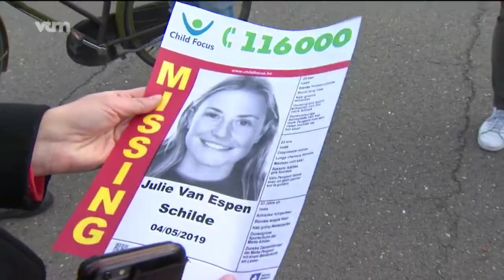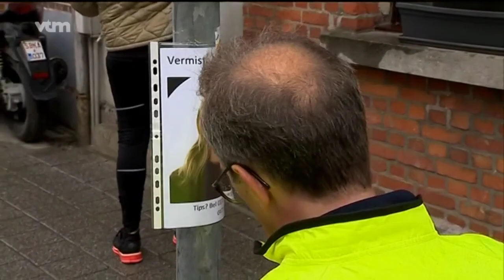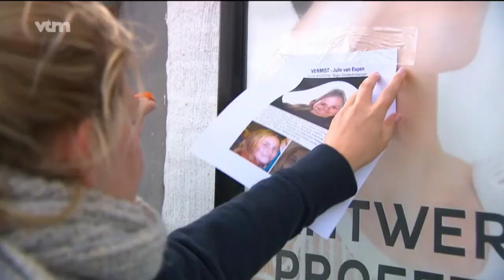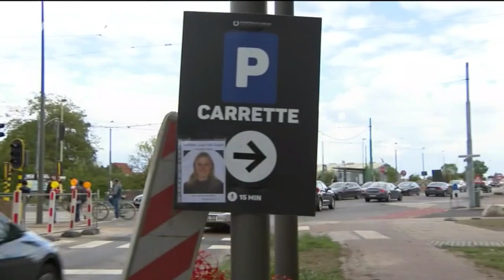Julie Van Espen / 5 mei 2019 Onrustwekkende verdwijning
Op de vooravond van 4 mei 2019 vertrekt de 23-jarige Julie van Espen omstreeks 18h20 met de fiets vanuit haar woonplaats in Schilde naar Antwerpen. Ze had afgesproken om te gaan eten bij vriendinnen in Antwerpen-Zuid.

Julie fietst langs de noordelijke Vaartkaai van het Albertkanaal wanneer ze onder de Burgemeester Gabriel Theunisbrug door een man op klaarlichte dag van haar fiets wordt gesleurd. De man sleept haar vervolgens mee tot in een klein steegje tussen de brug en de aanpalende suikerfabriek.

Hoewel ze maar 1m64 meet verzet Julie zich als een leeuwin tegenover haar verkrachter. In het gevecht dat daarop volgt slaat de man Julie dood met een zware kabel. Hij laat haar vervolgens achter in de steeg maar keert enkele uren later terug om haar lichaam en fiets onder de brug in het kanaal te gooien.

De moord komt hard aan bij de bevolking. Elke Belg heeft een Julie als familielid of geliefde en wordt er bruusk aan herinnerd hoe kwetsbaar dat geluk is.